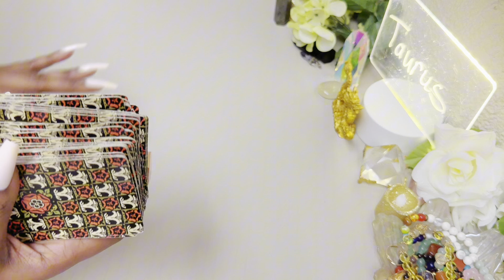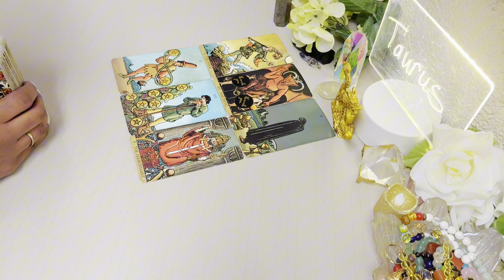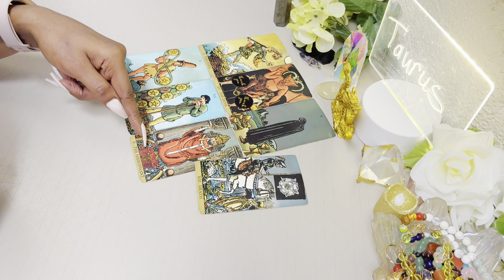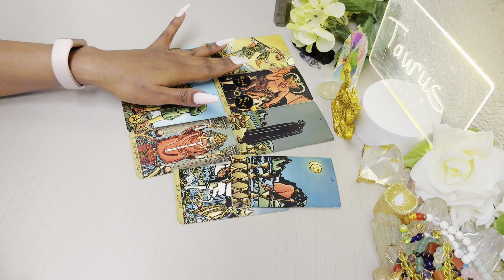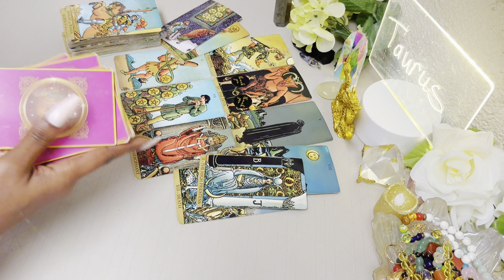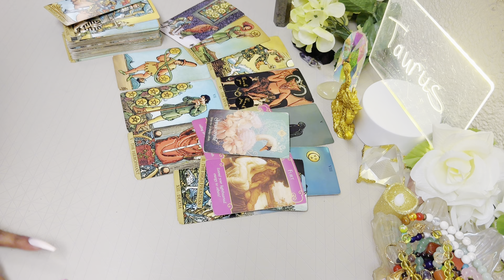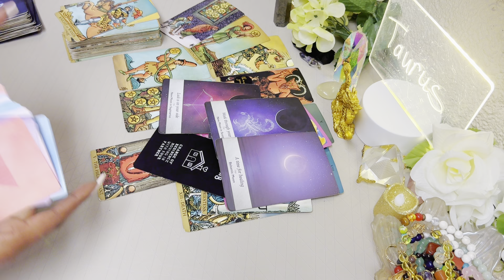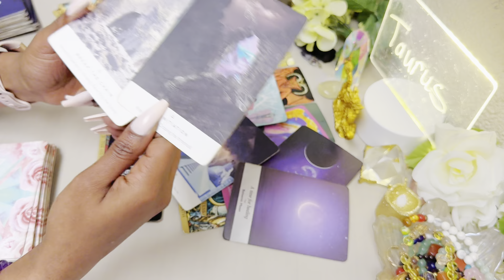TAURUS ♉️ MAY -The storm is OVER! Fortune favors YOU Taurus 🤩 Tarot Reading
Taurus Tarot Reading May 2024